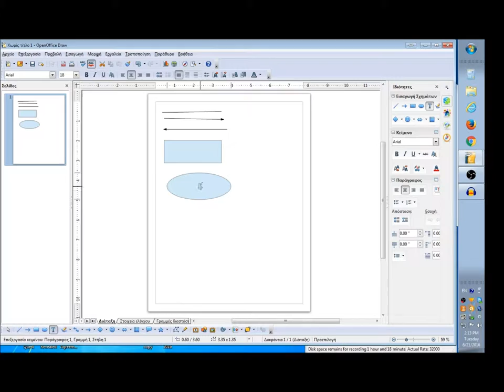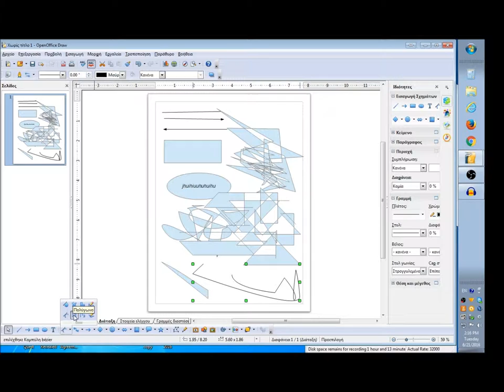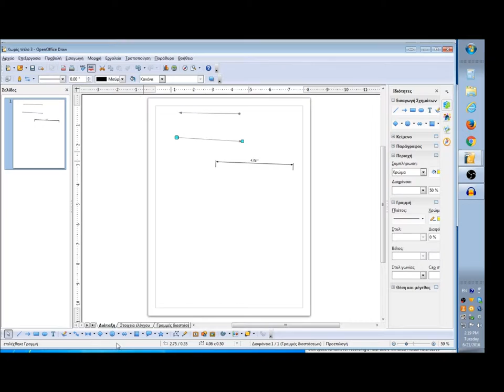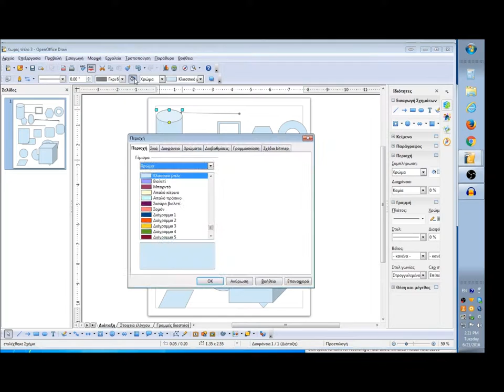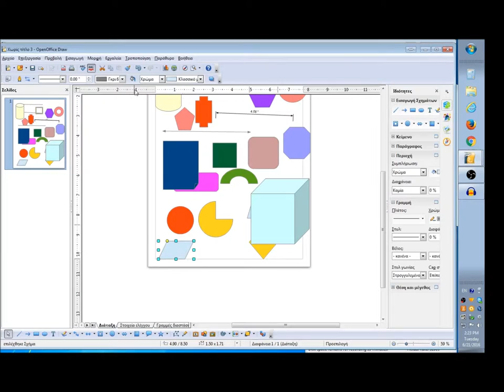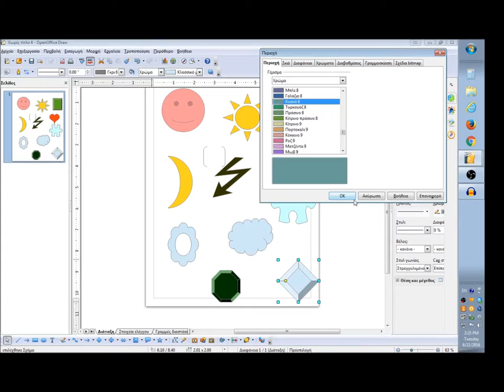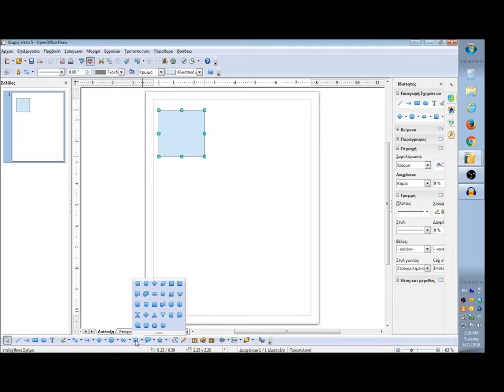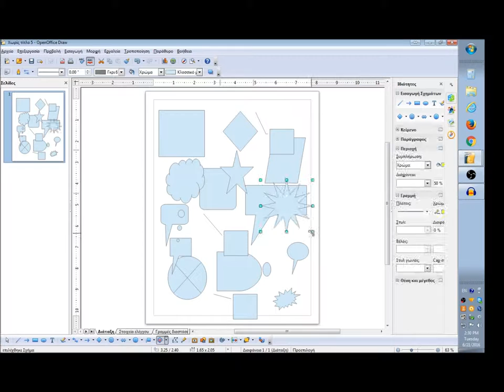how to use open office draw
Silent Partner
Sleepy Jake